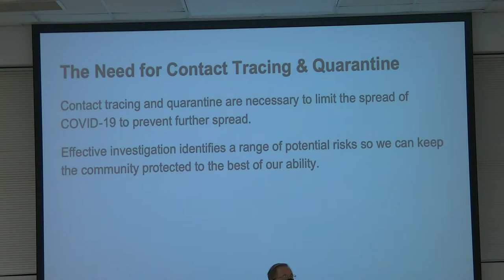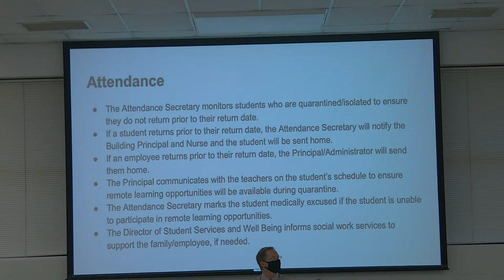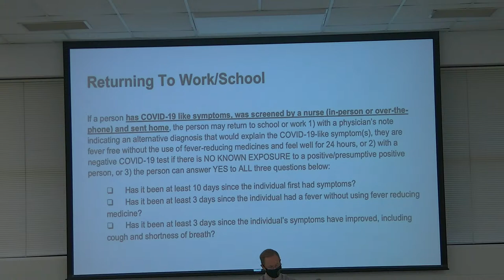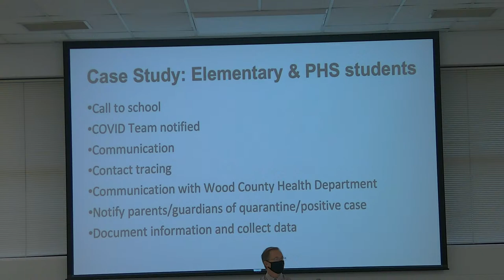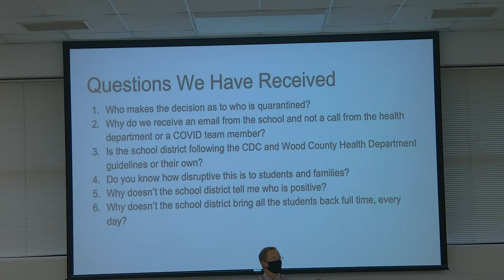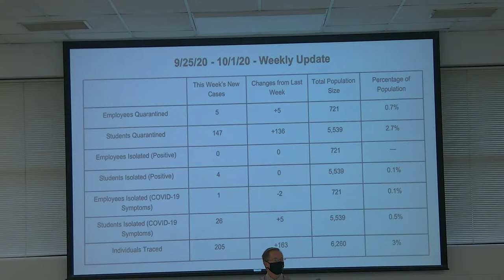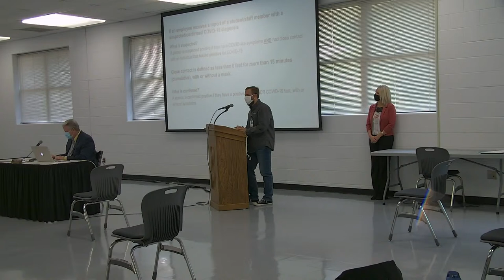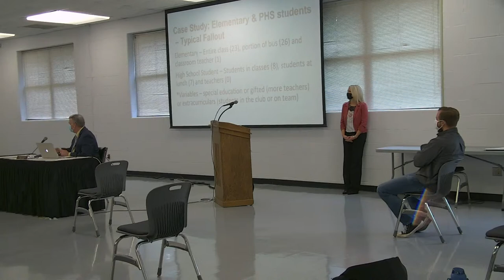10-6-20 BOE Work Session